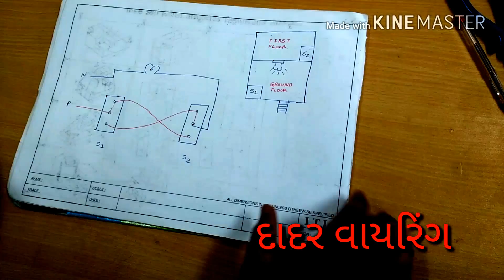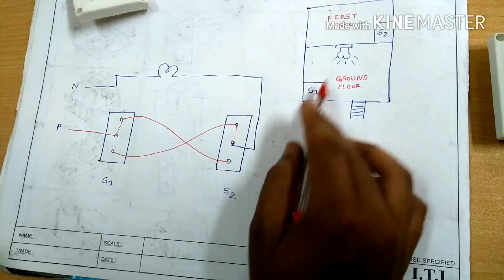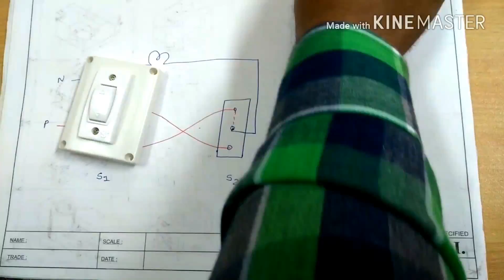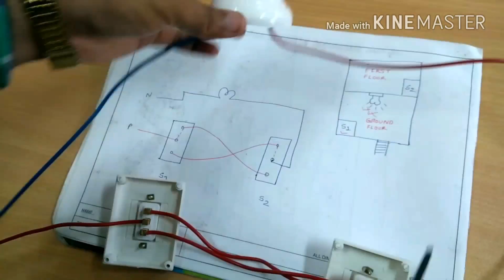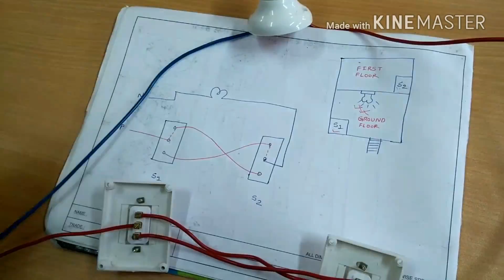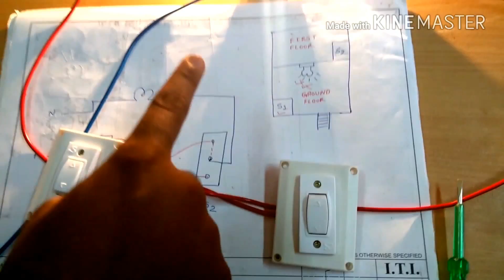STAIRCASE WIRING(દાદાર વાયરીંગ)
This video is helpful to make staircase wiring   at home and repaired it please give suggestion if any